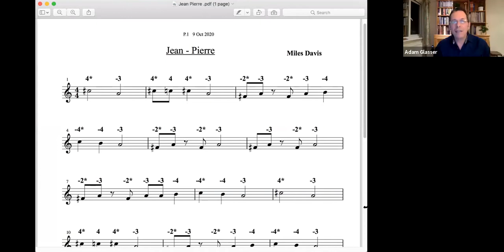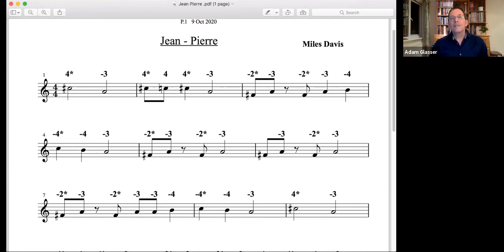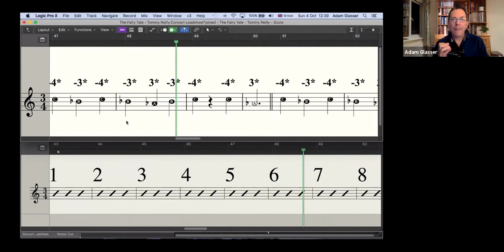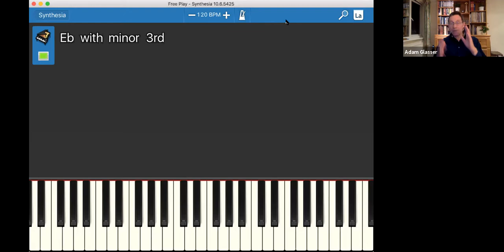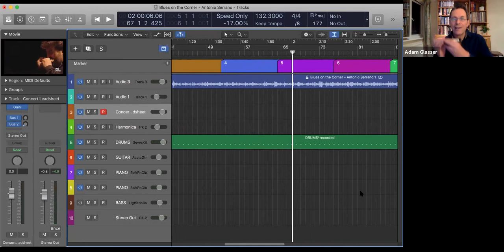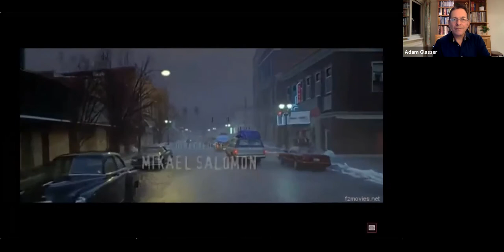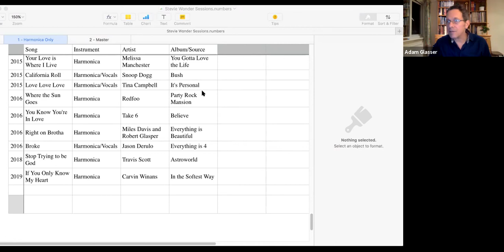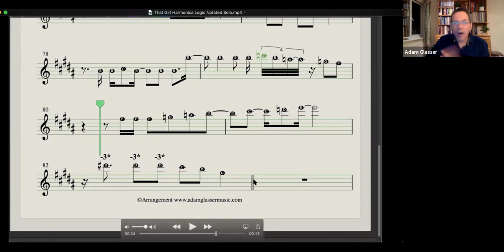Adam Glasser – HarmonicaUK Virtual October Festival 2020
Adam played some his favourite video and audio excerpts of great players including Tommy Reilly, Stevie Wonder, Grégoire Maret, Antonio Serrano, Toots Thielemans including some tabbed and notated video excerpts.

The HarmonicaUK Virtual October Festival took place from October 8th-11th 2020, with a star-studded line up.

Why not become a member of HarmonicaUK? Prices start at £20 a year.